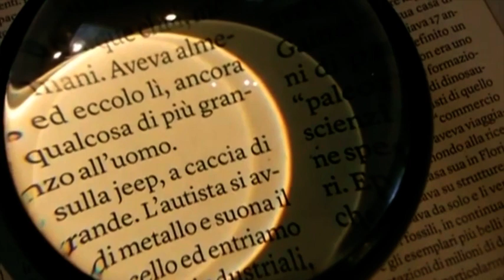Prima Serie A (22-01-2021)